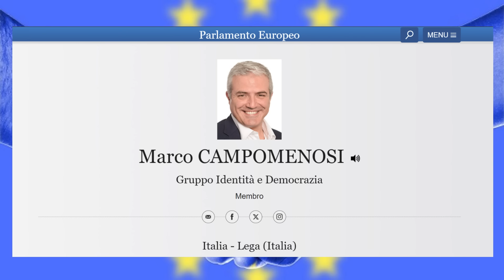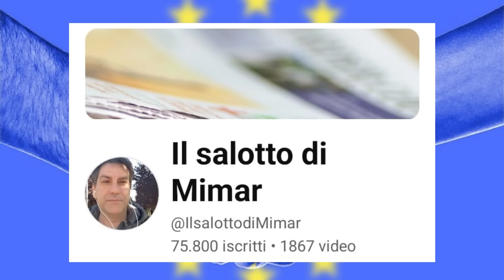Al Potere non interessa il nostro voto!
Bruxelles pensa solo a difendere lo status quo e a trincerarsi dietro vecchi schemi, ignorando i segnali molto chiari che sempre più cittadini in questi anni - con le proteste di piazza e nell'urna elettorale - da molti paesi europei hanno inviato ai palazzi del potere di istituzioni sempre più sorde alle priorità dei cittadini!

Mimar

Mimar